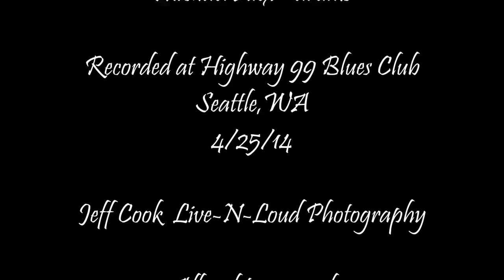The Missionary Position - The Objects In the Mirror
Live performance from the band's Consequences album.